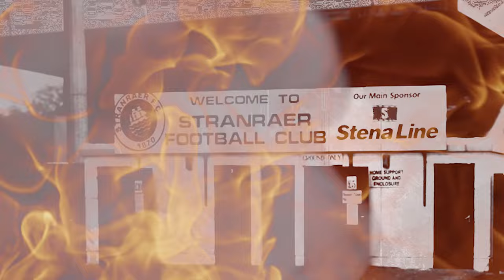Bang Bang Deryn Lang (ft Brian Martin) 🎸🎵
LYRICS:

They call him Bang! Bang! Deryn Lang!
When you need a goal, Deryn Lang is your man
His name is Bang! Bang! Deryn Lang!
He's going to do all that he can, because he's Deryn Lang

He came from Lanark with a point to prove
To be the hardest worker in the room
His goals and energy earned him a move
Now he's a hero and he plays for the Blues
Oh we all love Deryn Lang...

There's no way Deryn's ever going to stop
He's gonna keep on running 'til he reaches the top
This gun's for hire, watch him dance in the dark
Lang's on fire, he plays at Stair Park

(BRIAN RAP)
You set them up for Deryn Lang, he will score
And he has made it 5-0 to Stranraer
You hear it right, Stranraer FIVE
Dumbarton NIL